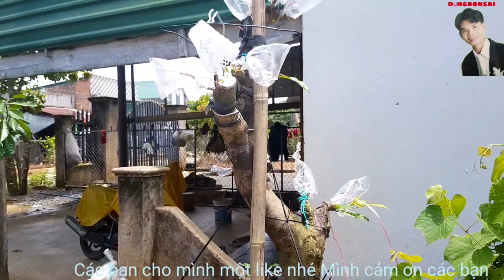Hướng dẫn ghép mai cho người mới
hướng_dẫn_ghép _mai_đơn_giản_cho_người mới #